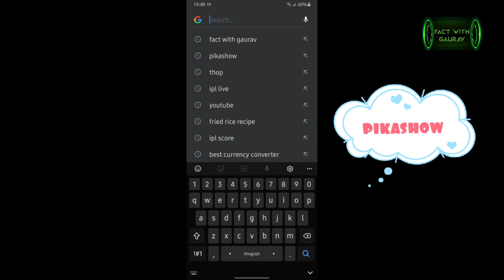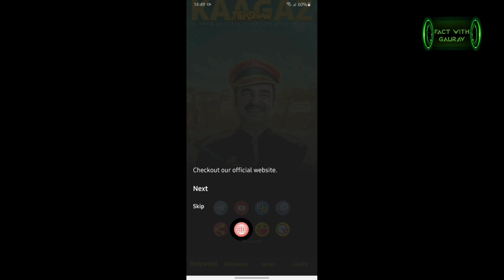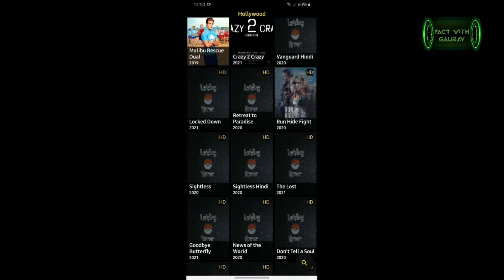Aap to watch Ipl